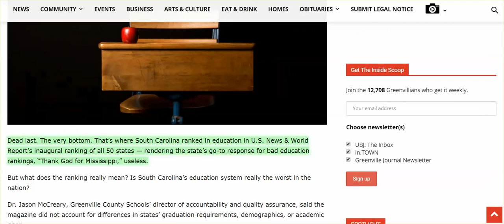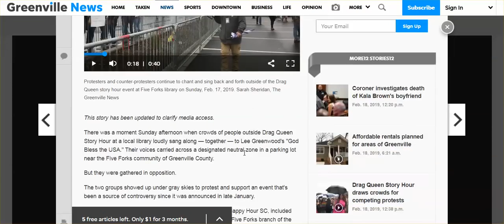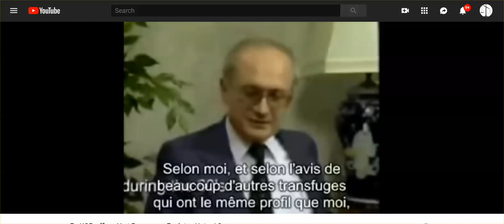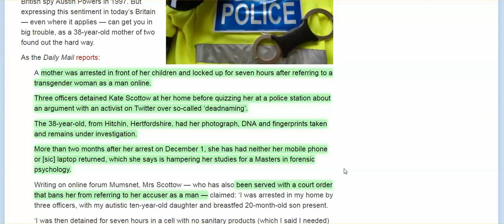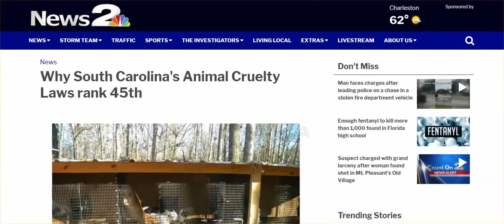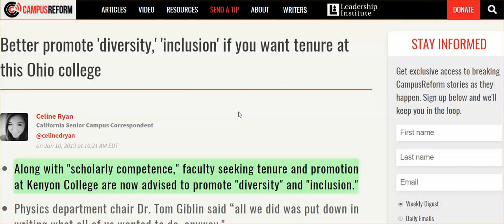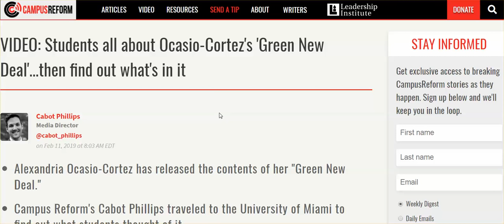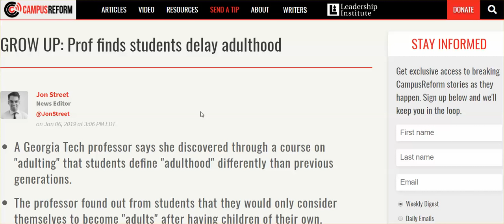Why Do Americans Have To Pay For Gender Reassignment Through Our Taxes?